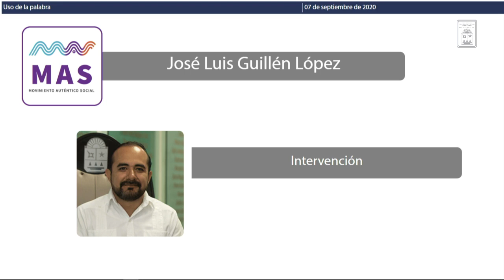Intervención del Dip. José Luis Guillén López. MAS (8/Sep/2020)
Intervención del Diputado José Luis Guillén López, del MAS, en relación al Dictamen con Minuta de Decreto por el que se reforma la fracción XI y se adicionan las fracciones XVIII y XIX al artículo 72 de la Ley de los Municipios del estado de Quintana Roo